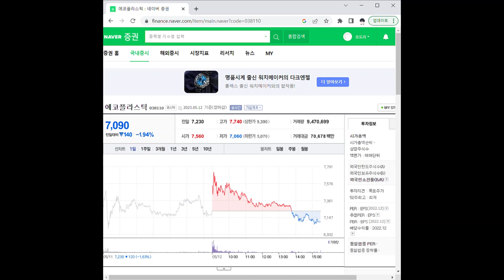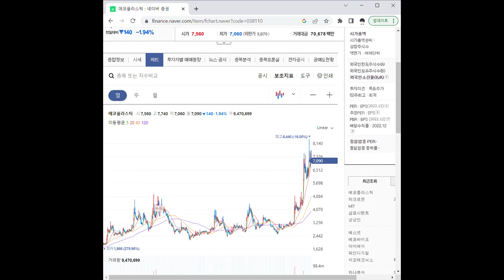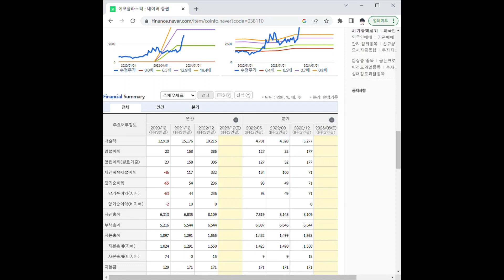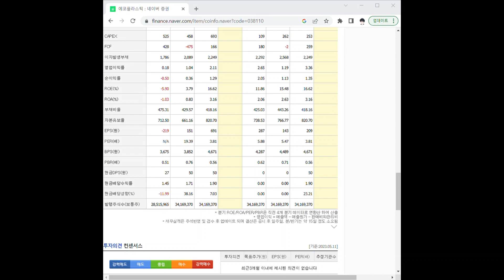038110에코플라스틱 주가 전망 및 차트 분석